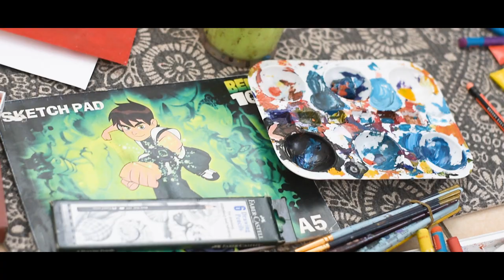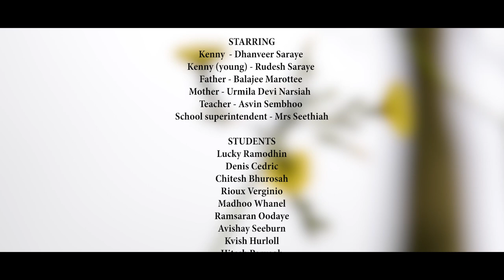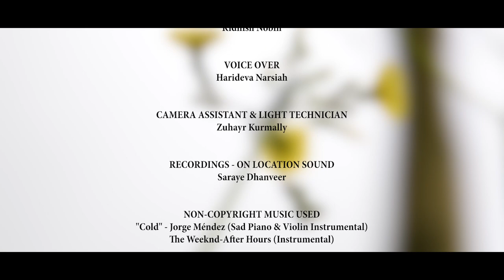KENNY | OFFICIAL MOVIE | CDMSC | MFDC | 2021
INTER-COLLEGE SHORT FILM COMPETITION 2021

Camp de Masque State College presents KENNY!

The society that we live in has high regard for academic excellence and the future of a child is the biggest concern to a parent. However, enormous pressure on a child not only hinders their growth and learning but leads to increased stress and anxiety.

Watch KENNY, a short film that revolves around the journey of Kenny and his struggles.

Pour voter,
Tapez FILM -espace- F17
et envoyez sur:

My.T 8484
EMTEL 8778
CHILLI 8383